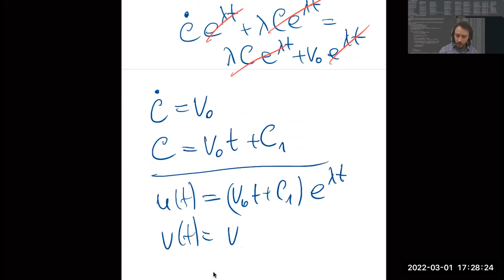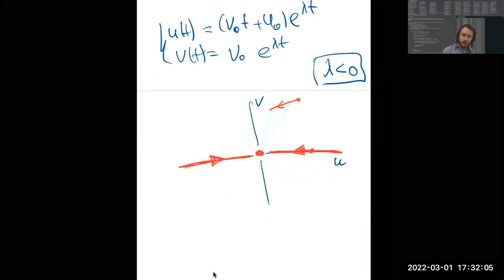Линейные системы с постоянными коэффициентами, Дифференциальные уравнения, ВШЭ-РЭШ, 2022-03-01